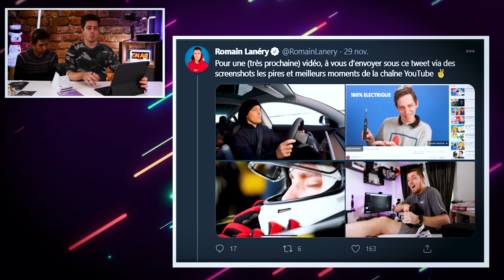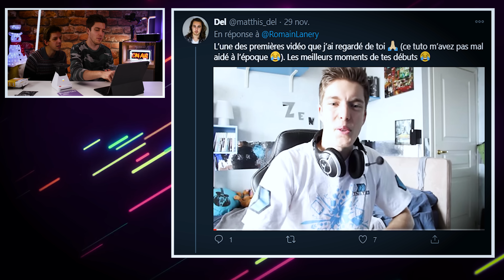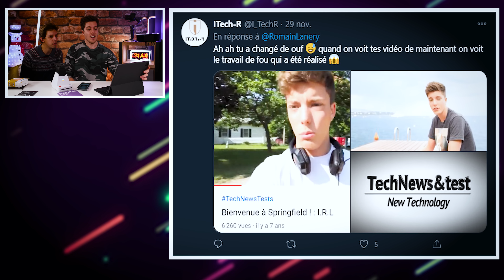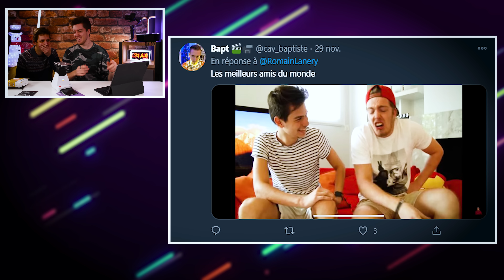Pourquoi j'ai du mal à conseiller ce produit ?!!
Lien de cette idée cadeau de Noël Polaroid LAB (AMAZON)